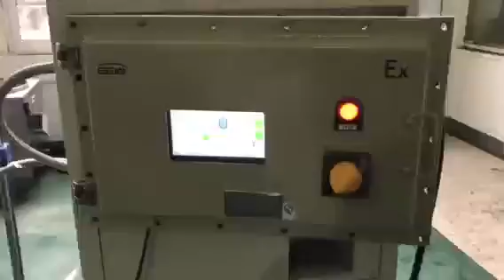rotary distiller,sanjing factory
Nantong Sanjing Evaporator Company
rotary evaporator
rotavapor
rotovap
heidolph rotary evaporator
rotary vacuum evaporator
buchi rotavapor
rotary evaporator price
buchi rotary evaporator
ika rotary evaporator
rotovap for sale
rotavapor price
rotovap distillation
rotary evaporator for sale
across international rotovap
50l rotovap
eyela rotary evaporator
buchi evaporator
rotovap price
roto evaporators
ika rv 10
rotaevaporator
buchi r100
rotovap machine
diy rotovap
rotavapor heidolph
heidolph rotary evaporator price
diy rotary evaporator
vacuum pump for rotary evaporator
50l rotary evaporator
rotary flash evaporator
rotary film evaporator
rotating evaporator
rotary evaporator for extraction
buchi rotary evaporator price
rotary evaporator harga
ecochyll
industrial rotary evaporator
rotovap extraction
rotary evaporator distillation
rotary vacuum distiller
rotary evaporator slideshare
ika rotovap
laborota 4000
20l rotovap
rotavapor industrial
used rotary evaporator
5l rotary evaporator
20l rotary evaporator
vacuum evaporator price
5l rotovap
used rotovap
rotary distiller
rotary vap
heidolph rotovap
2l rotary evaporator
mini rotary evaporator
ika rv 10 rotary evaporator
evaporator lab
roto evaporation
labtech rotary evaporator
evaporator buchi
rotary vapor
laboratory evaporator
buchi r200
yamato rotary evaporator
rotary vacuum evaporator price
a rotary evaporator
ika rotavapor
buchi rotavapor price
dlab rotary evaporator
stuart rotary evaporator
buchi r210
rotary evaporator condenser
vacuum rotary evaporator price
cheap rotary evaporator
genius asahi rotary evaporator
ika rv 8
rota evaporation
20l rotovap for sale
10l rotovap
heidolph evaporator
merk rotary evaporator
rotary evaporator system
2l rotovap